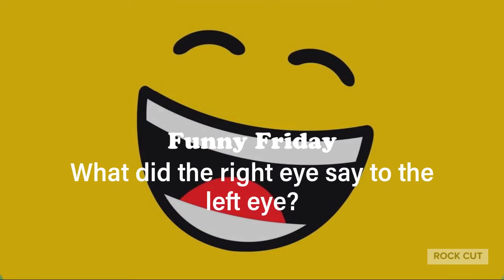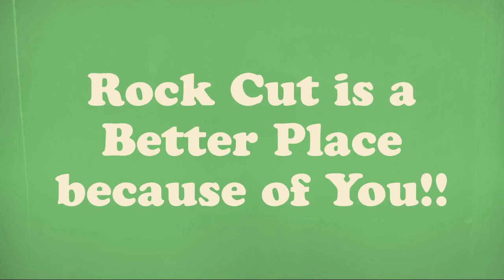Good Morning Rock Cut Fri 1 8